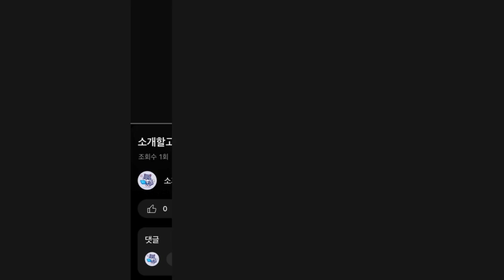2024년 인기 커피넉박스 추천 TOP5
1위 : 코빙 우드스테인레스 넉박스 세트
가격 : 24,950원

2위 : 스탠드형 넉박스
가격 : 66,000원

3위 : 치노아트 PUCK-0 퍽제로 자동 포터필터 클리너 템퍼클리너 넉박스, 1개, 블랙
가격 : 545,000원

4위 : 더바이나우 서랍형 넉박스 넛박스, 실버, 1개
가격 : 37,900원

5위 : 칼딘 베이직 커피 넉박스 찌꺼기통 NS-02 소형
가격 : 16,750원